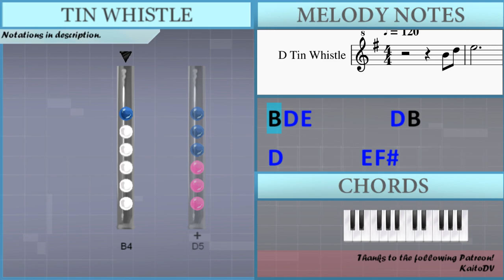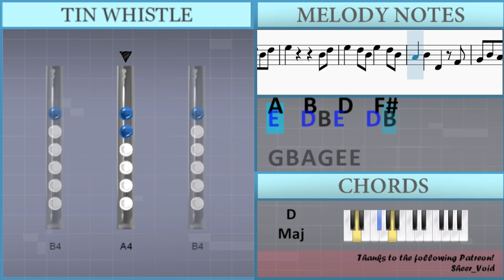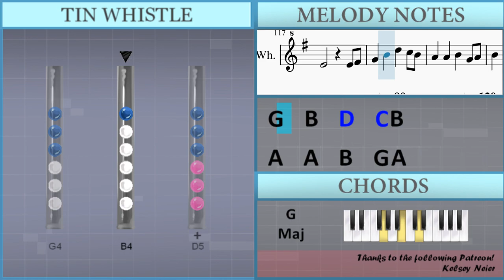How to play The Foggy Dew (Irish Rebel Song) by Derek Warfield on Tin Whistle (Tutorial)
Comment and let us know how the videos have helped you. It keeps us going! :)The easiest way to learn how to play The Foggy Dew (Irish Rebel Song) by Derek Warfield on the tin whistle. It's a tin whistle tutorial for The Foggy Dew (Irish Rebel Song) by Derek Warfield.

EasyTinWhistleLesson teaches you to play the your favorite instrument, through easy and simple animation so that you too can learn how to play The Foggy Dew (Irish Rebel Song) by Derek Warfield on the tin whistle easily. A tin whistle tutorial with visual animation graphic.

Lettered notation:
B4 D5 E5         D5 B4
D5         E5 Gb5
G5     E5 Gb5     D5
E5         B4 D5
E5   D5 B4 E5   D5 B4
A4 B4 D5 E5 Gb5 A5 B5 A5 Gb5 E5 D5 Gb5 E5 D5 B4 A4
E5   G5 Gb5 E5 B4 D5
A4   B4 D4     E4 Gb4
G4 B4 A4 G4 E4   E4
E4         B4 D5
A4   B4 B4 D4   Gb4
G4 B4 A4 G4 E4   E4 E4
E4 Gb4
G4   D5 D5   C5 B4
A4 A4     B4   B4
B4   G5   E5 D5 B4 D5
E5         B4 D5
A4   B4   D4   Gb4
E4         B4 D5
E4         B4 D5
E5   D5 B4 E5     D5 B4 A4
B4 D4   E4 Gb4
E4         E4 Gb4
E5         B4 D5
E4         B4 D5
E5     D5 E5 B4 D5
E4         B4 D5
E4         E4 Gb4
G4   B4   D5   B4
A4 A4 A4   B4   G4 A4
B4   G5 Gb5 E5 D5 B4 D5
E5         B4 D5
E4         B4 D5
E4         B4 D5
A4 B4   D4   Gb4 Gb4
E4         E4 Gb4
E5         B4 D5
E4         B4 D5
E5   D5 E5   D5 B4
E4         B4 D5
E4         E4 Gb4
A4   A4   B4 B4 B4
E5         B4 D5
E4         B4 D5
E4         B4 D5
E4         E4 Gb4
G4   B4   D5   C5 B4
A4   A4   B4   G4 A4
E5         B4 D5
E5   D5 B4 E5
D5 B4 A4   B4
D4
E4 Gb4 G4 B4
A4 G4 E4 E4
E4         B4
D5 E5   D5 B4 E5   D5
B4 A4 B4 D5 E5 Gb5 A5 B5 A5 Gb5 E5 D5 Gb5 E5 D5
D5 E5 E5 E5 D5 E5